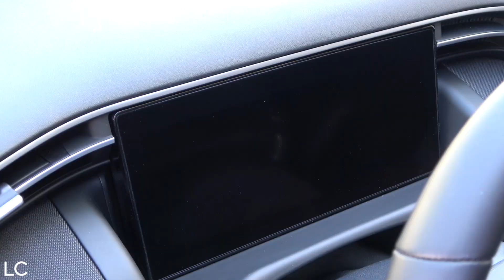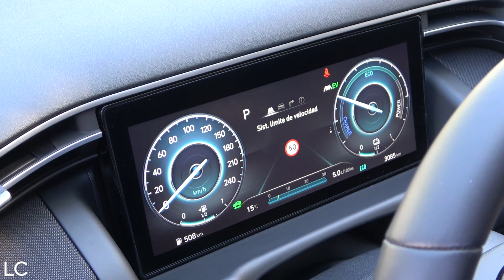HYUNDAI TUCSON HEV 2021 / Review en español /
¡Muy buenas y bienvenidos a un nuevo vídeo de Loading Cars! Hoy toca analizar la versión más interesante del nuevo Hyundai Tucson, el híbrido convencional. Gracias a esta propulsión consigue lucir la etiqueta ECO de la DGT y unos consumos más bajos que la versión de gasolina de 150cv.

Si quieres verlo en profundidad quédate a ver la videoprueba ;)

Para cualquier duda o sugerencia contacta con nosotros en el apartado "contacto" en la web o a través de las RRSS.